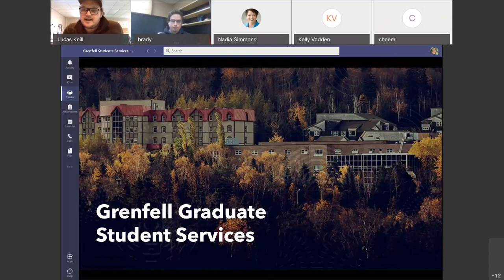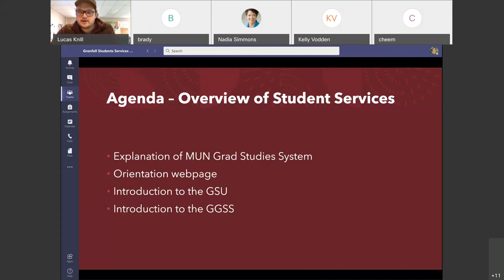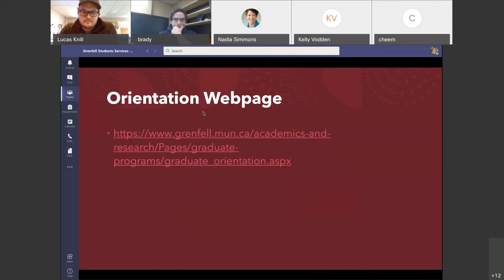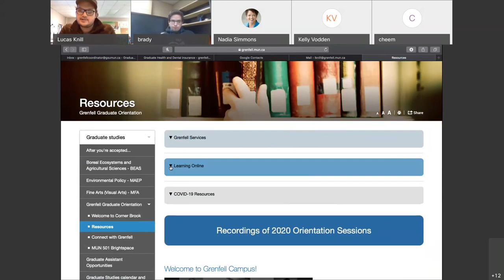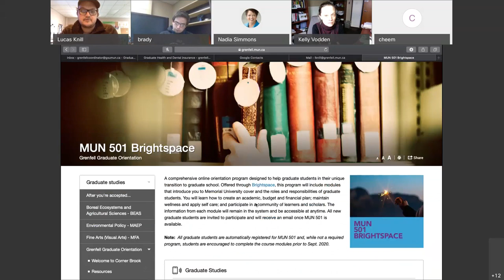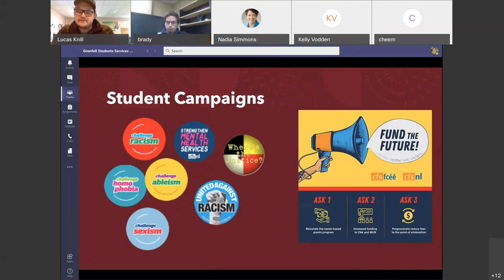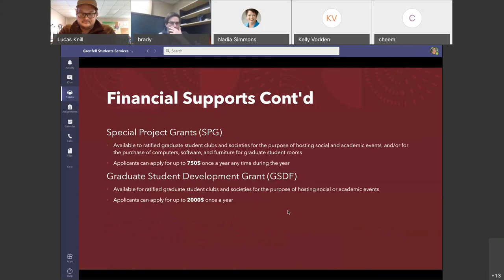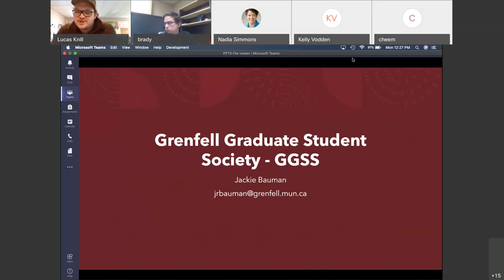Grenfell Graduate Student Orientation - Meet and Greet 2021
Join us for the Grenfell campus graduate student orientation meet and greet.